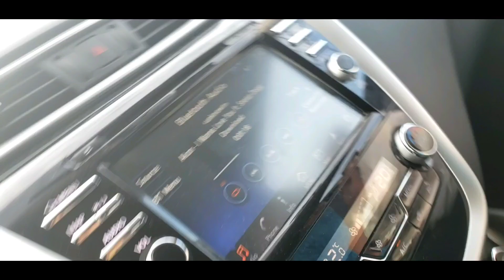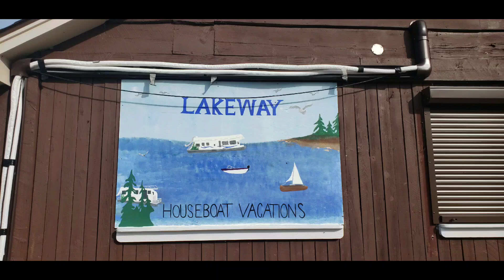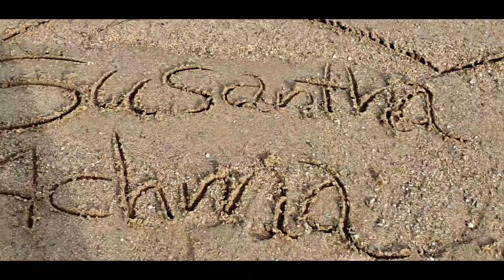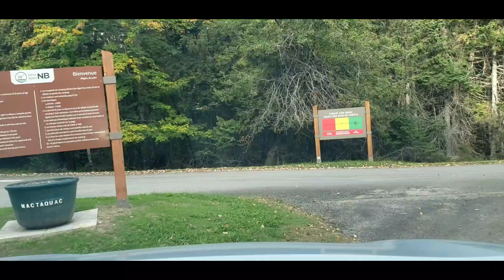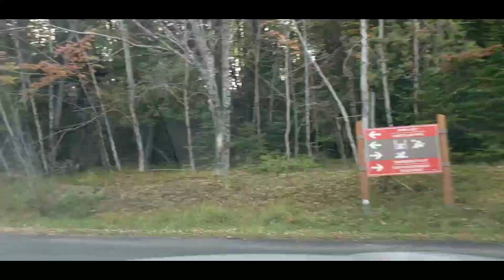We are at vacation house boat in canada...